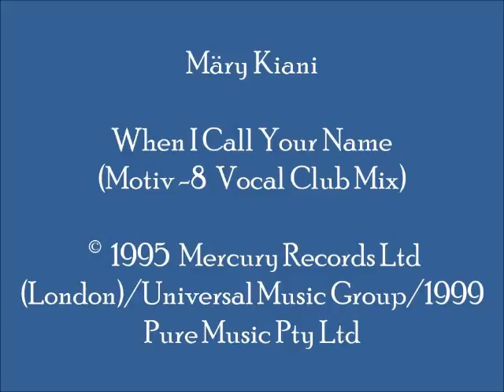Märy Kiani - When I Call Your Name (Motiv-8 Vocal Club Mix)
Uplifting synth-driven and piano-influenced 1995 U.K. house mix, with pleasant synth play, bass drum percussion, and melodious vocals which I consider high on the "easy-listening" scale.  This track can be found on Australian-produced various artists CD compilation "Motiv8tion - The Offical Motiv 8 Remix Collection."   (Cat.# PURECD 6)

I have been the lucky recipient of many great old skool piano tunes and hardcore piano tunes from Youtube channels. I am grateful to those who made the effort to share these tunes. I will do my part, and share some piano-influenced tunes which I am in personal possession of.

Country:  Scotland, U.K.; Australia
Released:  1995 (Mercury Music); 1999 (Pure Music)
Genre:  Electronic/Electronica/EDM
Style:  U.K. House
Credits:  Mary Kiani (Märy Kiani); Remix by: Steve Rodway (Motiv 8/Motiv-8/Motiv8); Written & Composed by:  Lord Bruce Elliot-Smith + Zee Cowling